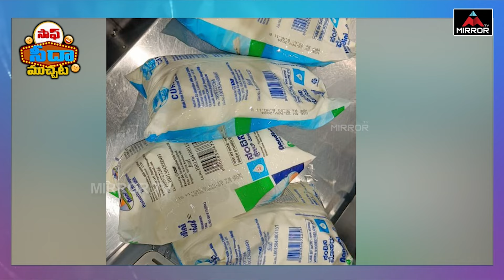కోమటిరెడ్డి వెకిలి మాటలు.. సోషల్ మీడియా చేతిలో బలి.. | Komatireddy | Saaf Seeda Muchata | Mirror TV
కోమటిరెడ్డి వెకిలి మాటలు..  సోషల్ మీడియా చేతిలో బలి.. | Minister Komatireddy Venkat Reddy | Saaf Seeda Muchata | Mirror TV